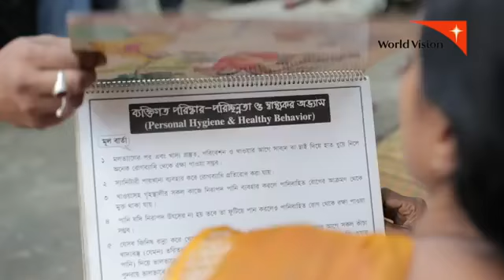Bangladesh - My Journey - World Vision - Tag 4